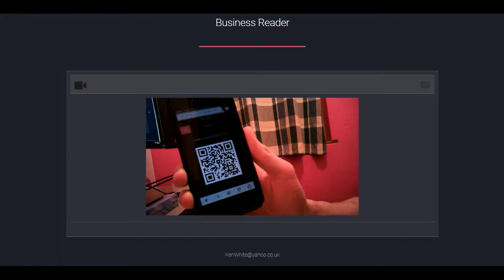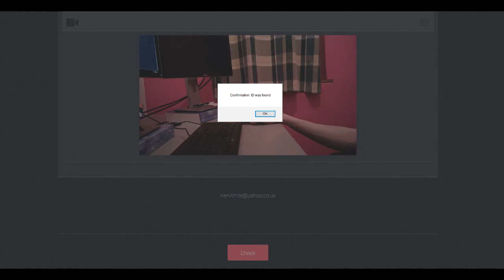Scan&Go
Demo showing the Scan & Go website features that include using QR Barcodes for digital receipts and event management.